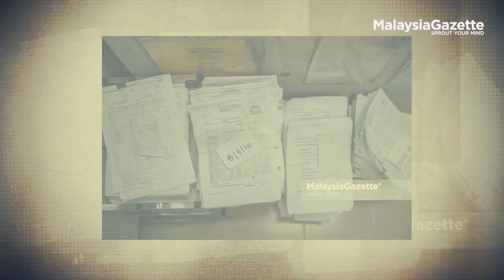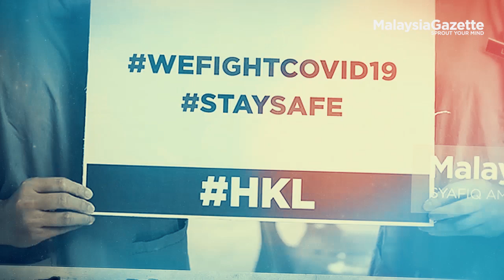Covid-19 : Keringat Dan Air Mata di HKL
Saksikan tayangan foto petugas barisan hadapan Hospital Kuala Lumpur yang dibawa secara eksklusif oleh MalaysiaGazette untuk anda!